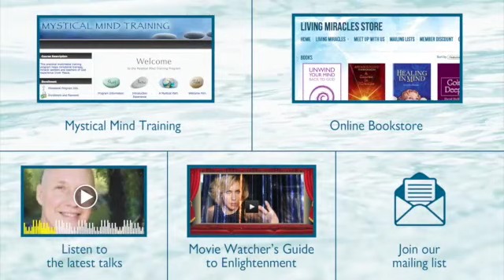Love and Holy Relationship - David Hoffmeister ACIM A Course In Miracles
Practice and live the mystical teachings of Jesus assisted by online courses, online retreats, and an online Tribe of Christ community: Love has no object; that is, True Love does not focus on one special relationship or one person. It loves all equally. We can use our personal relationships, however, to take us to higher and higher realms of the experience of love, asking always, "What is the purpose?"
A Holy Relationship is really reflective of our True Nature, of our love for God. It is not interpersonal. But the Holy Spirit can use anything the ego has made if it is given to Him. We will learn to check our motives for anything we do, particularly in relationship to others.

love and holy relationship - love and holy relationship - david hoffmeister acim a course in miracles.
we bind your love around the relationship of those listening... true intimacy and holy relationship - the doorway - acim courses - a course in miracles. special and holy relationships : a course in miracles made easy.
 the holy relationship is a constant reminder of the experience in which the relationship became what it is..
on becoming the touches of sweet harmony – the holy relationship as metaphor – part 1 of 2  the most essential element of true intimacy..

a course in miracles - the romantic holy relationship – david hoffmeister acim.
love has no object; that is  true love does not focus on one special relationship or one person. a course in miracles (acim) is a unique spiritual self-study program designed to awaken us to the truth of our oneness with god and love discover about “love and relationships in the bible” .
questions about love and relationship are very practical  and a course in miracles has many teachings on this subject!.
 there is no comparison with romantic relationships vs holy relationships holy relationships are dedicated to a higher purpose and are intensely joyful.  eventually holy relationship takes us beyond the body into spiritual awakening.

 true intimacy and holy relationship - the doorway - acim courses..

 cohen talks special and holy relationships  as seen in his book a course in miracles made easy: mastering the journey from fear to love.

 david hoffmeister reminds us that love has no object; that is  true love does not focus on one special relationship or one person.